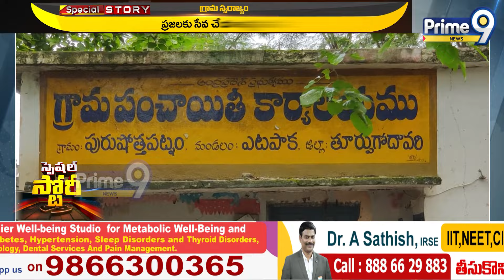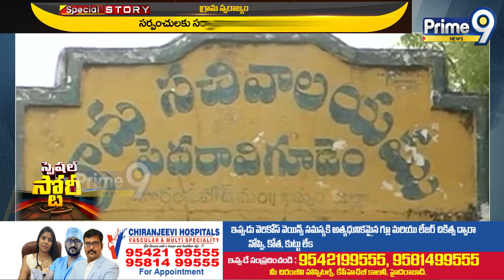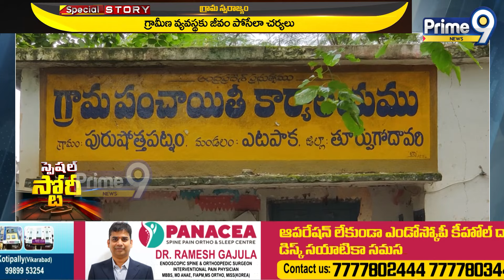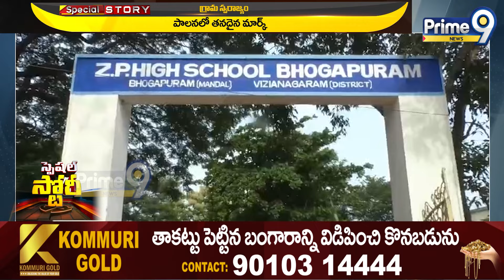మూడు నెలలకే మార్చేశాడు..పంచాయితీల్లో పవన్ విప్లవం | Deputy CM Pawan Kalyan | Prime9 News